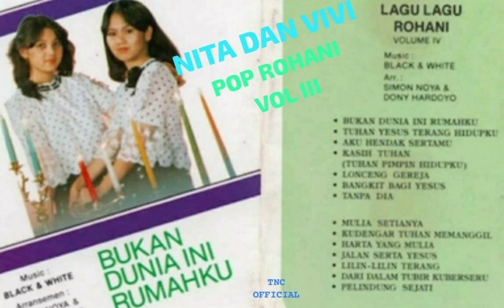NITA & VIVI POP ROHANI VOL IV FULL ALBUM BUKAN DUNIA INI RUMAHKU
NITA & VIVI CUKUP EXIST MERILIS ALBUM DIAWAL 80AN DAN BANYAK MENGHASILKAN HITS LARIS TERMASUK LAGU POP ROHANI YANG JUGA